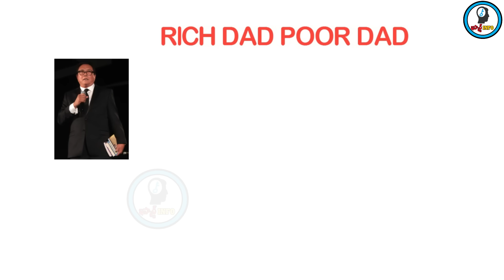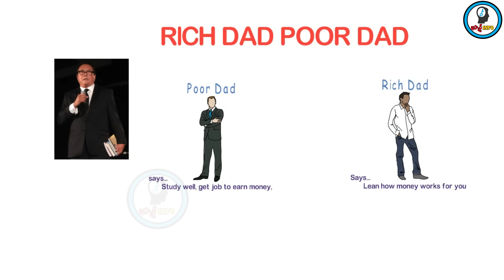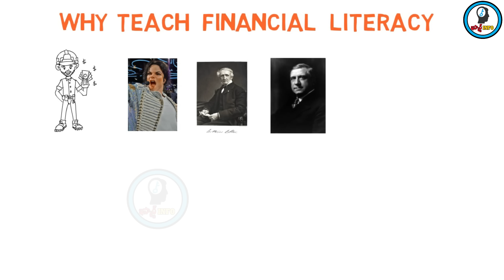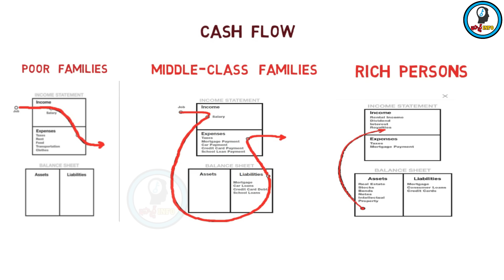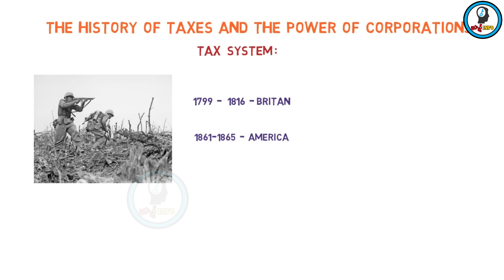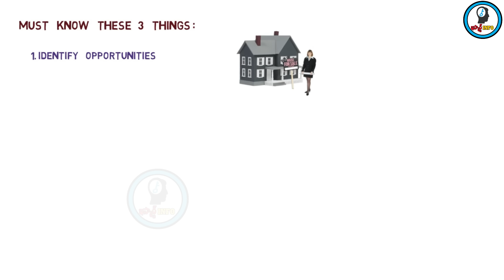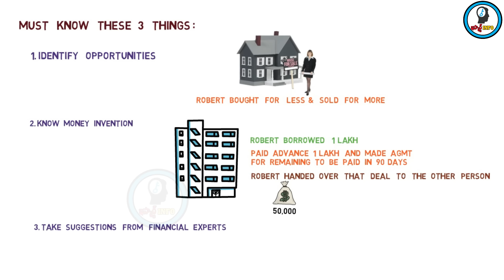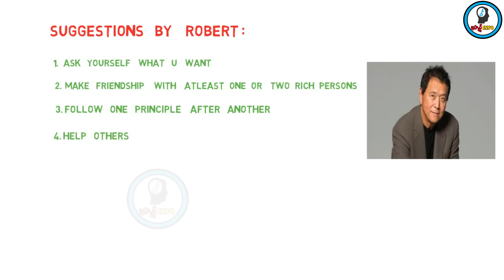Rich Dad Poor Dad Summary |Telugu | with English Subtitles|Robert Kiyosaki | Ismart Info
Hi Friends, In this "rich dad poor dad" / "rich dad poor dad summary" / "rich dad poor dad in telugu" video, "Robert Kiyosaki" explained  "how to get rich", he also talked about "rat race" and "cashflow quadrant". Watch this "rich dad poor dad summary in telugu" and get
motivated.

Hope this summary video will help you to understand the essence of the book. But please remember, this summary video may not be the alternate to read entire book. We recommend you to read the complete book to understand author’s view.